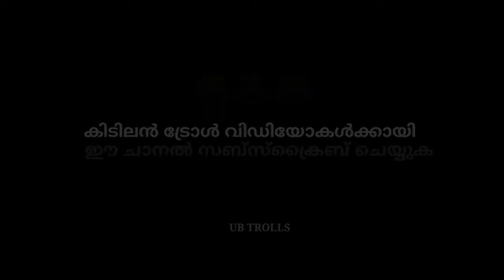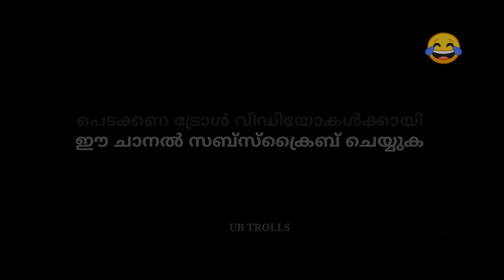വാ തുറന്നാൽ ഫുഡ് |ഞാൻ ഒരു സെക്‌സി ആണ് |Shalin Zoya Troll video| Interview Troll| behindwood Ice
|Shalin Zoya Troll video| Interview Troll| behindwood Ice|

mpl ad malayalam
mpl ad trolls
youtube ad trolls
mpl ads
jafar trolls
aashik trolls
aashique trolls
aashique and jaafar trolls
new funny trolls malayalam
funny trolls new malayalam
trolls mpl
malayalam ad roasted
ubaid ibrahim actresses trolls
ubaid trolls
albin joshy trolls
interview trolls
shalin zoya trolls
shalin trolls
shalin zoya interview trolls
new interview trolls
lockdown trolls
mollywood trolls
special trolls
veriety trolls malayalam